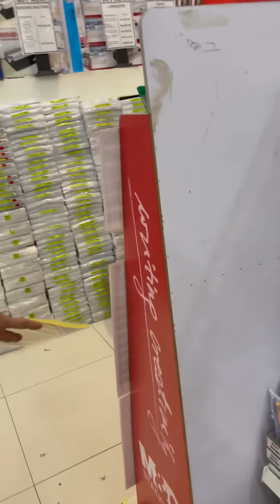Regalo para sa birthday ni Kalo